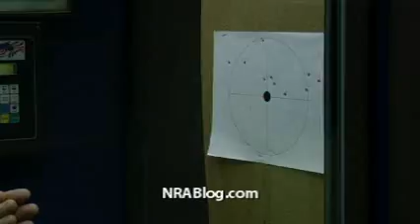Lindsey's Basic Pistol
A new NRA employee participates in a Basic Pistol class at the NRA Range in Fairfax, VA. Learn about NRA Basic Pistol Courses and more at NRABlog.com